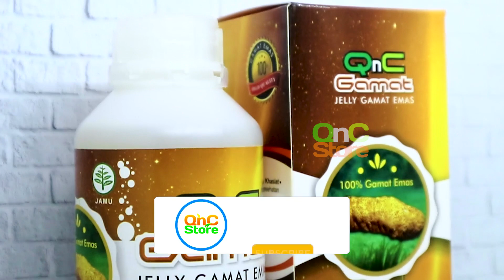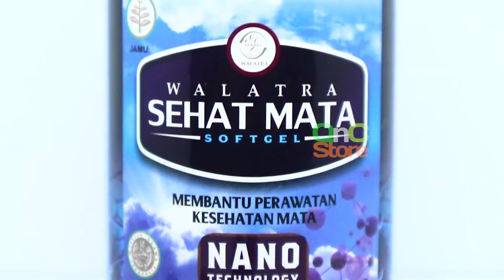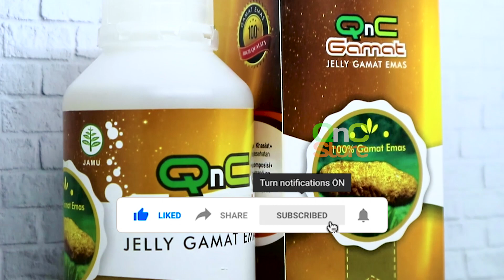OBAT BENJOLAN KELENJAR AIR LIUR 1000% AMPUH!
Kanker kelenjar air liur adalah tumor ganas yang bermula pada salah satu kelenjar ludah. Sebagian besar tumor pada kelenjar ludah sebenarnya merupakan tumor jinak.

Kelenjar ludah memproduksi air liur dan mengalirkannya ke mulut. Air liur mengandung enzim yang membantu tubuh dalam mencerna makanan. Enzim ini juga menjadi antibodi untuk melindungi mulut dan tenggorokan dari infeksi.

Kelenjar ludah terdiri dari 3 pasang kelenjar,
yaitu:
• Kelenjar parotis, yaitu kelenjar terbesar yang ada di bawah telinga bagian depan. Biasanya tumor kelenjar ludah terjadi pada kelenjar ini.
• Kelenjar submandibular, yaitu kelenjar yang terdapat di bawah tulang rahang ini, mengeluarkan air liur di bawah lidah.
• Kelenjar sublingual, yaitu kelenjar yang berukuran paling kecil di antara kelenjar lainnya. Kelenjar ini berada di setiap sisi lidah dan mulut.

Selain ketiga pasang kelenjar utama di atas, terdapat beberapa ratus kelenjar air liur lainnya yang berukuran sangat kecil. Kelenjar-kelenjar kecil ini juga berisiko terkena tumor yang biasanya ganas.

Gejala Kanker Kelenjar Air Liur
Kanker kelenjar ludah dapat muncul tanpa diawali dengan gejala tertentu. Seiring perkembangan penyakit, penderita kanker kelenjar ludah dapat mengalami gejala
berikut:
• Ada benjolan yang biasanya tidak terasa sakit atau pembengkakan di sekitar daerah rahang, leher, atau mulut.
• Pipi bengkak.
• Sebagian wajah mengalami mati rasa.
• Keluar cairan dari dalam telinga
• Otot pada satu sisi wajah menjadi lemah.
• Nyeri berkelanjutan di daerah kelenjar air liur yang tak kunjung hilang.
• Kesulitan menelan atau membuka mulut lebar-lebar.

Dan untuk mengatasinya secara alami, QNC JELLY GAMAT hadir untuk menjadi solusinya!

QnC Jelly Gamat adalah produk kesehatan tradisional berbahan dasar teripang emas alami yang dikemas secara modern dan 100% alami tanpa bahan kimia sedikitpun.

💊: DETAIL PRODUK :
Isi : 300ml
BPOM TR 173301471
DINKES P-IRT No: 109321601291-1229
Bersertifikat HALAL dari MUI
Tekstur : Kental + Bening + Rasa Tawar

🔬: KANDUNGAN :
Protein 86.8%, kolagen 80.0%, mukopolisakarida, glucosamine dan chondroitine, glucosaminoglycans (GAGs), mineral, antiseptik alami, asam amino, DHA, omega 3, 6 dan 9, lektin, saponin, Vitamin A, B1 (Thiamine), B2 (Riboflavin), dan B3 (Niacin).

PEMESANAN VIA :
Sms, Whatsapp, Telepon